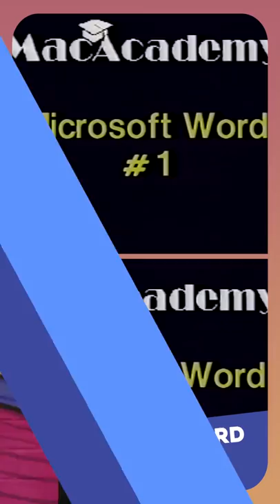HSM The series cast trying to keep dancing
With Joshua Bassett, Olivia Rodrigo, Sofia Wylie, & Matt Cornett. Free to @fbe IG